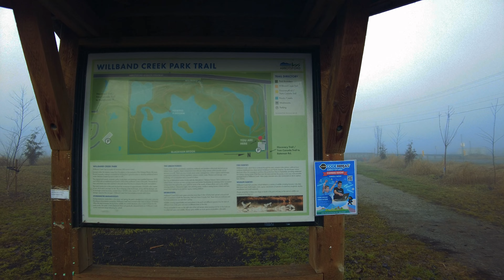4K Walking tour: Willband Creek Park, Abbotsford, BC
Wilband Creek Park Trail is a 2.4 km loop trail near Abbotsford, BC.  There are often several species of birds in the water, with a few viewing platforms and bridges along the way.  Trail is a well-maintained gravel route.  Dogs are welcome but must be on a leash.